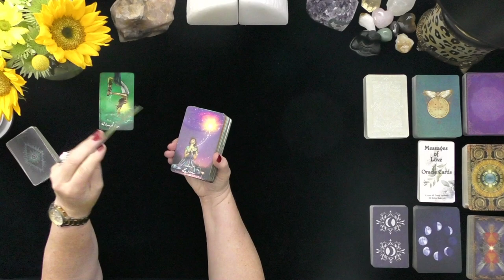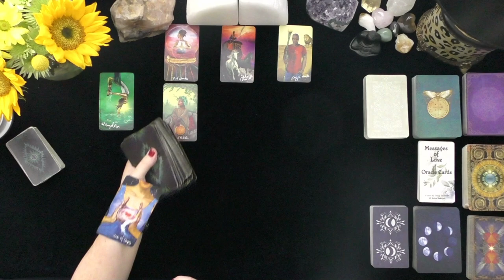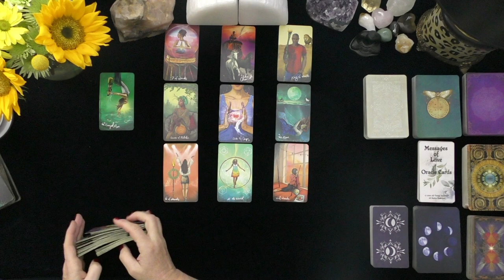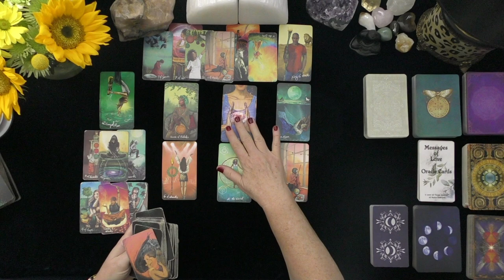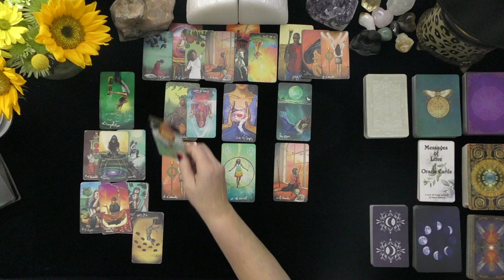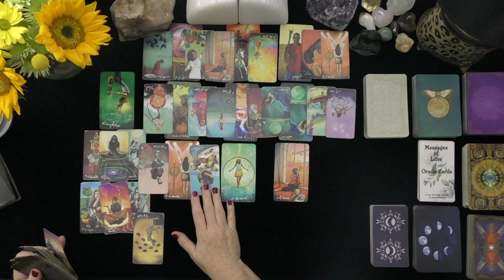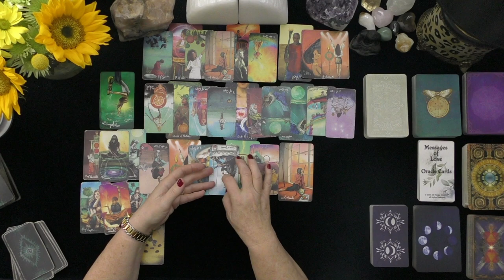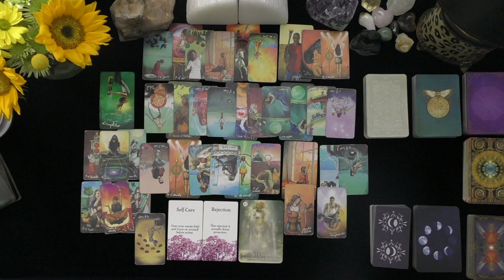ARIES~YOU LOVE ONE ANOTHER SO DEEPLY, SECRET IS HIDDEN!~XTENDED INCLUDED!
ARIES~YOU LOVE ONE ANOTHER SO DEEPLY, SECRET IS HIDDEN!~LOVE TAROT, JULY, 2021, TODAY, TIMELESS LOVE READING, DAILY ASTROLOGY
DONNA WILDER-HART
5 INDEPENDENTLY VETTED READINGS SINCE 2007

OPTIONS INCLUDE:

25 MINUTE EX-RETURN VIDEO-RECORDED READING?  $ 75.00
25 MINUTE LOVE VIDEO-RECORDED READING $ 60.
EMAIL READINGS 3 QUESTIONS $ 38.
30 MINUTE LIFE PATH VIDEO-RECORDED READING $ 90.